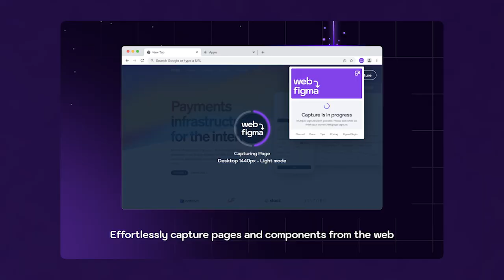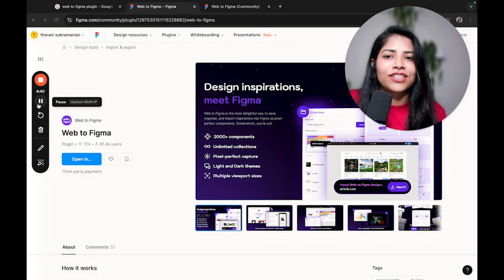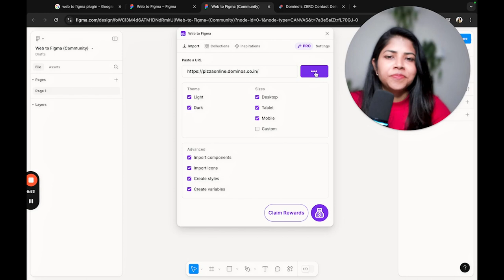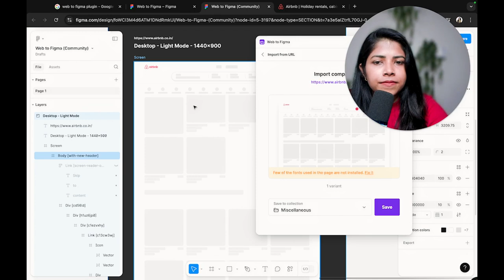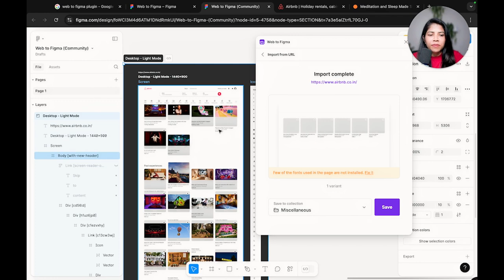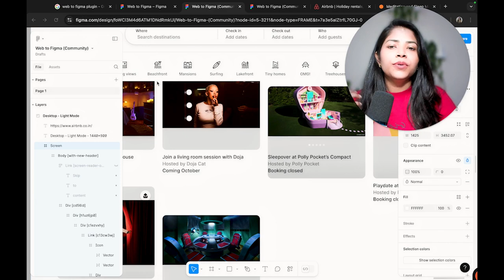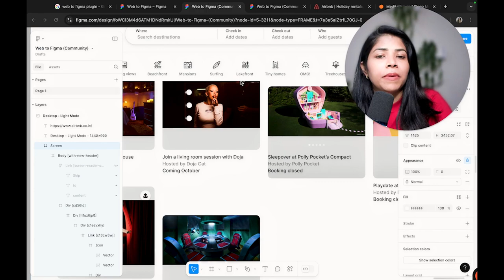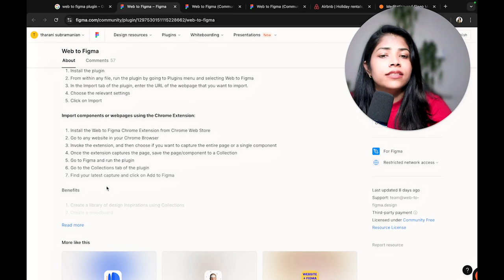Unlock 5-Second Designs in Figma with This Powerful Plugin 😜🚀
Link to join the Design Scholars community and access the courses
designscholars.campuz.io